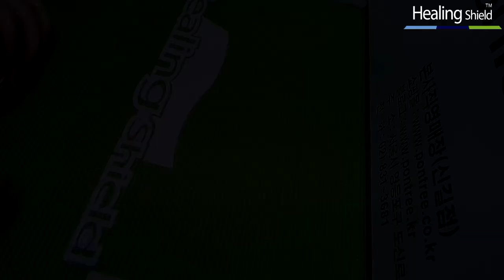Sony Xperia Z3 - Applying AFP screen protector by Healingshield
Applying screen protector for Sony Xperia Z3 by Healingshield

힐링쉴드 소니 엑스페리아 Z3 AFP 보호필름 부착동영상

Sony Xperia Z3 專用クリアタイプの液晶保護フィルム付動画